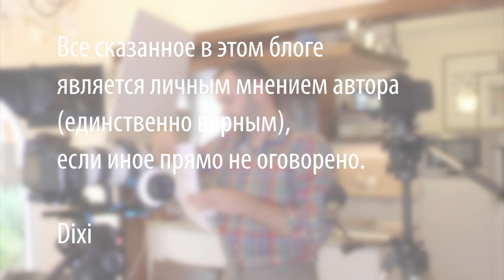Борщ – пошаговый рецепт приготовления самого вкусного украинского борща со свеклой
Это самый потрясающий борщ из тех, которые я перепробовал! На первый взгляд рецепт не прост, но на деле ничего сложного.
Чтобы получить борща в объеме 7,2…7,4 литра потребуется:
Грудинка говяжья с косточками – 1…1,2кг
Капуста свежая – 0,8кг
Картошка – 0,7кг
Свекла 0,6кг
Лук репчатый 0,3кг
Морковь 0,2кг
Корень петрушки 0,1кг
Томатная паста 150мл
Сало 0,1кг
Масло сливочное 50г
Уксус яблочный (или столовый 3%) – 2ст. ложки
Сахар – 1 ст. ложка
3-4 лавровых листа
4-6 зубчиков чеснока
Черный перец
Зелень петрушки
Воды для бульона 5,5литра

Произведение «Борщ – пошаговый рецепт приготовления самого вкусного украинского борща со свеклой» созданное автором по имени Дмитрий Fresco, публикуется на условиях лицензии Creative Commons «Attribution-ShareAlike» («Атрибуция — На тех же условиях») 4.0 Всемирная.